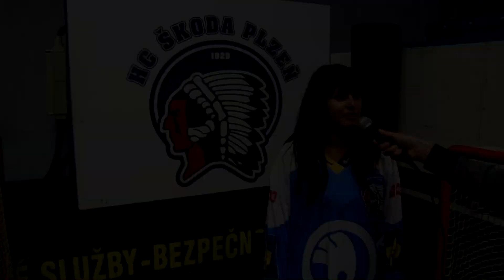Indiáni na cestách | Jakub Lev předává dres vítězce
Vítězka soutěže Indiáni na Cestách Edita Humlová převzala dres z rukou Jakuba Lva jakožto zástupce kabiny. | ↓↓↓ Sledujte nás na sociálních sítích ↓↓↓